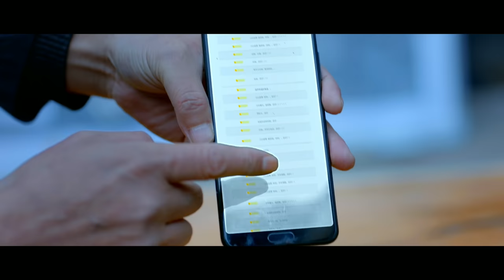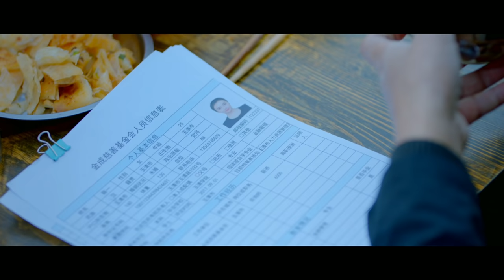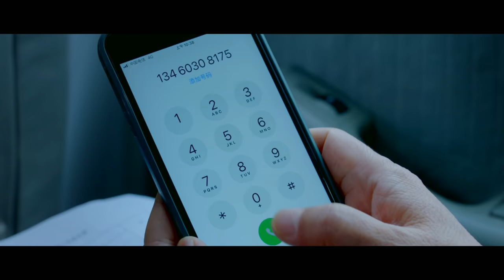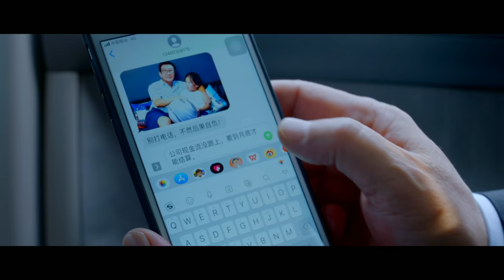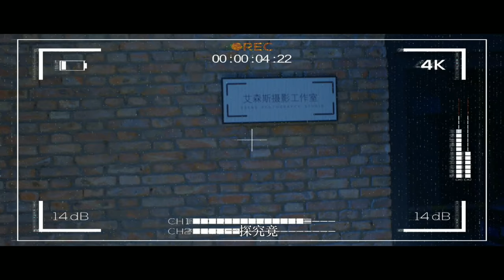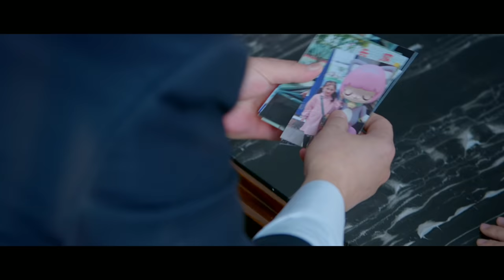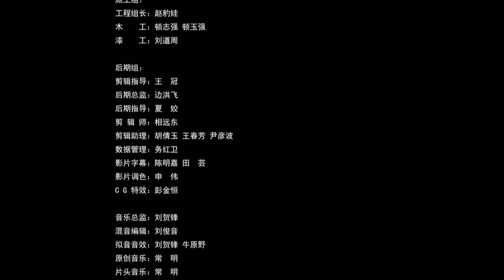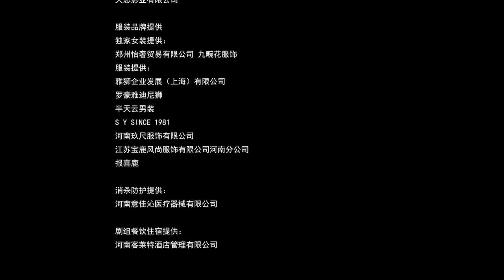【MULTI SUBS】《花与罪/Flower and Sin》第9集：何雨晴被监听｜邵兵 余俪 张培 王志刚 EP9【捷成华视偶像剧场】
《花与罪》
导演：刘春
主演：邵兵 余俪 张培 王志刚
集数：16集

剧情简介：
　　受处分的刑警队长马东调到玉清市第一天上班，上班途中遭遇女警何雨晴在追拿犯罪嫌疑人，协助抓捕后接到电话说有案件，马东直接去了案件现场，马东与何雨晴随即介入案件。受害人叫王小蒙，是玉清学院的学生……